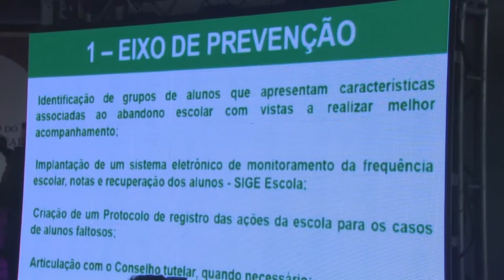Lançado programa para diminuir o abandono escolar no CE